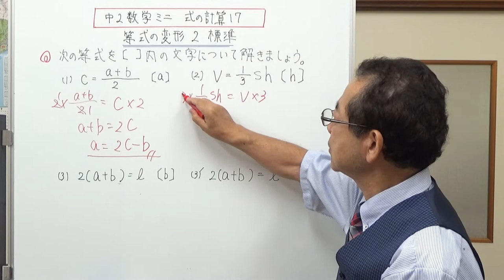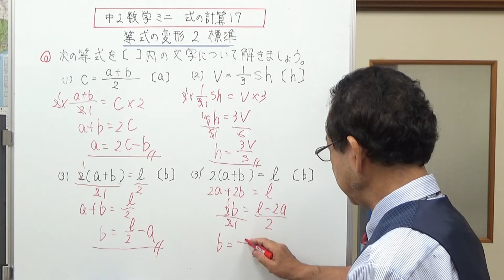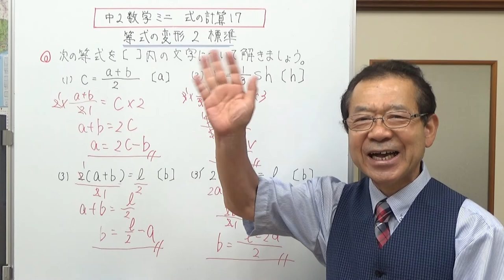等式の変形２ 標準 中2数学ミニ 式の計算17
等式の変形について説明しました。